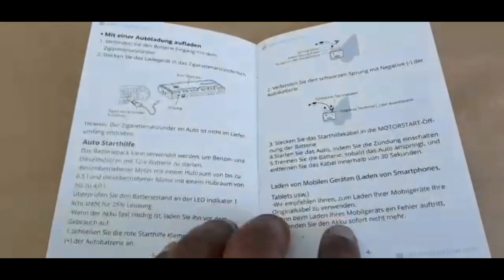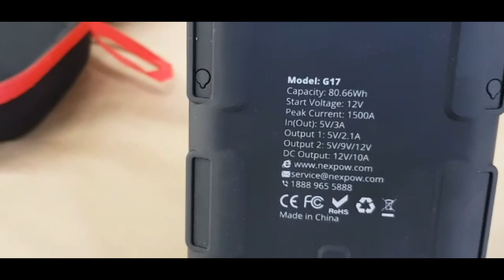jump start car battery pack | explained Tamil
This video about jump start car battery pack explained tamil
I used NEXPOW Car Battery Starter, 1500A Peak 21800mAh 12V Auto Car Jump Starter Power Pack with USB Quick Charge 3.0 (Up to 6.5L Gas or 4L Diesel Engine)

 it can full charge your laptops, smart phones, tablets, and other devices at the fastest speed possible.